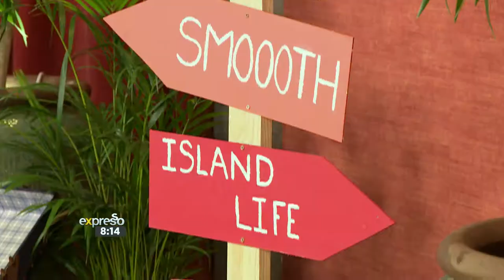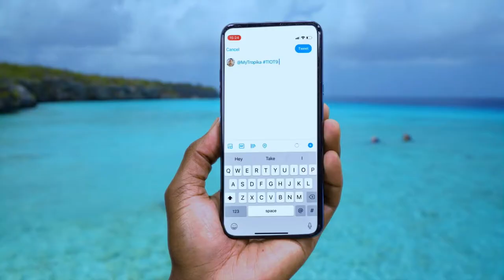Katlego Maboe performs TIOT9’s New Theme Song (TROPIKA)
In this segment we Katlego Maboe performs the TIOT9 Tropika Island of Treasure Curaçao’s theme song live in the Expresso Studios.